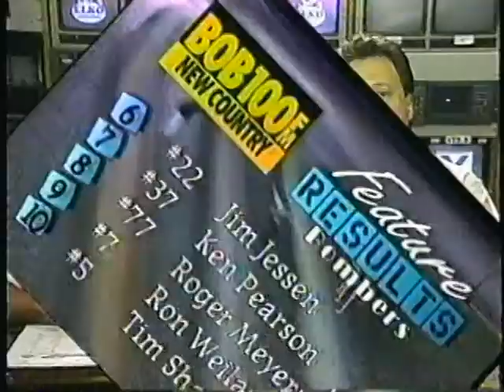1996 Elko Bomber Midseason Recap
This clip is taken from the Valvoline Elko Race Report from June, 1996.  The top 25 in points at that time are listed.